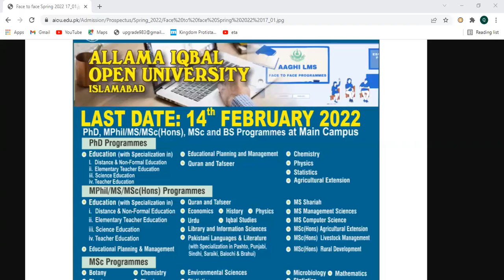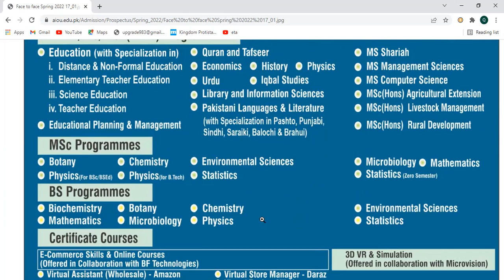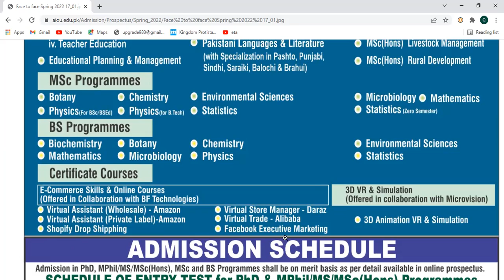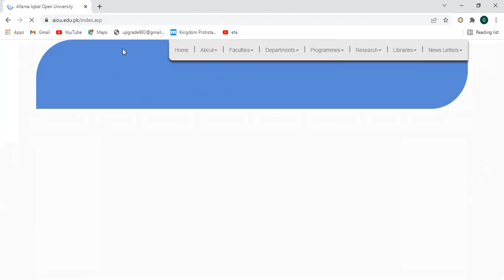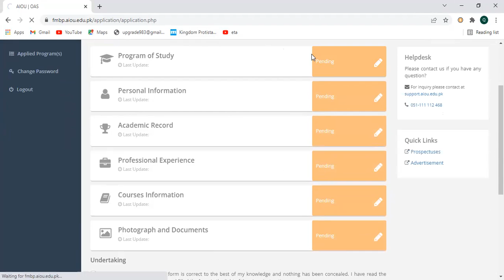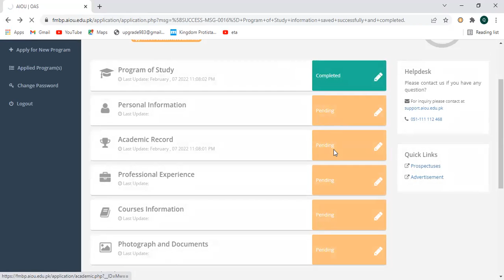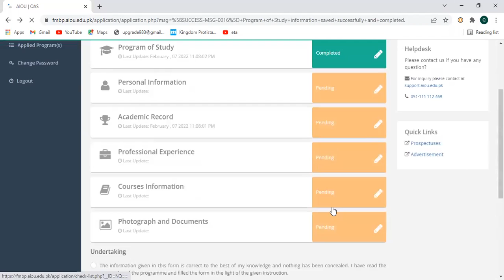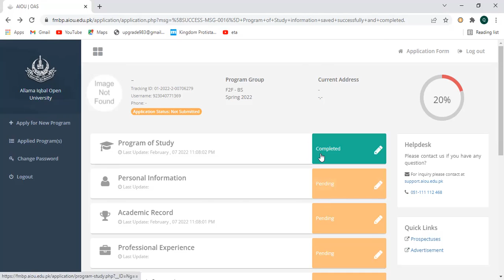Allama Iqbal Open University (AIOU) Islamabad Admission 2022|| BS/MS/Mphill & Phd Complete Detail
welcome to Upgrade Online Entry Test Preparation hub

Director of Upgrade
Engr Qasim siddique